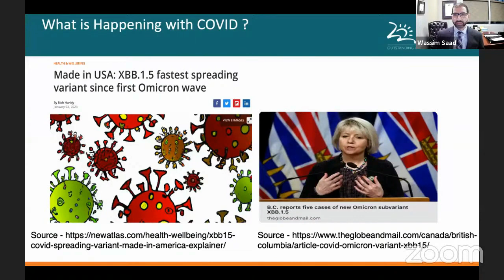Report of the Chief of Staff, Dr. Wassim Saad - January 5, 2023